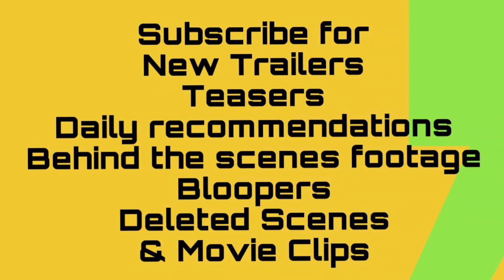Hubie Halloween (2020) Trailer #2 | Adam Sandler | Noah Schnapp | Paris Berelc |Peyton List |Netflix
Hubie Halloween (2020) Trailer # 2
Fantasy/Mystery

Starring: Adam Sandler | Noah Schnapp | Paris Berelc | Peyton List

Netflix

Its October 31st in Salem, Massachusetts, and a town's eccentric, devoted community volunteer and the good-natured object of his fellow citizen's derision and meanest pranks, finds himself in the midst of a real investigation, for a real murderer.
IMDb: 5.2/10
Rotten Tomatoes: 44%
Common Sense Media 2/5
83% liked this film